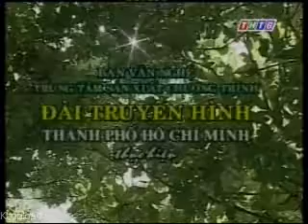Ca Cổ Về Lại Trường Xưa _ Nghệ Sĩ Thanh Cường - Ngọc Tuyết _ SG Bùi Thanh Tài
Bài ca cổ : Về lại trường xưa - Soạn giả : Bùi Thanh Tài.
Nghệ sĩ trình bày : Thanh Cường , Ngọc Tuyết
Trích trong chương trình ca cổ "Nắng hạ trường xưa" của đài THTG.